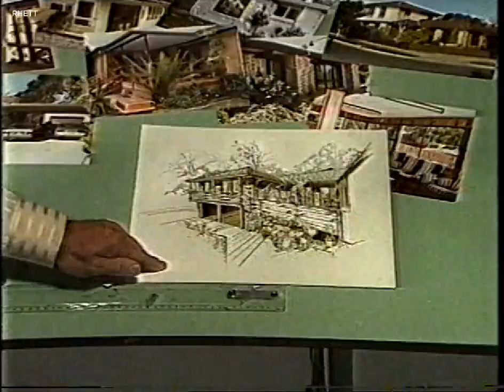1986 Australian ads Toyota Hilux, Star Search promo, Jefferson Ford, Extension Factory, ANZ, Dennys